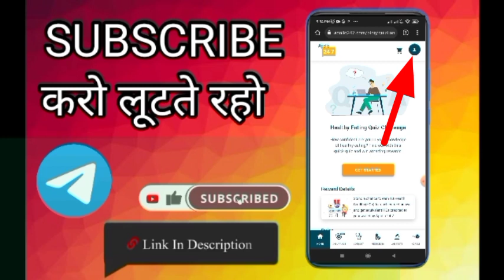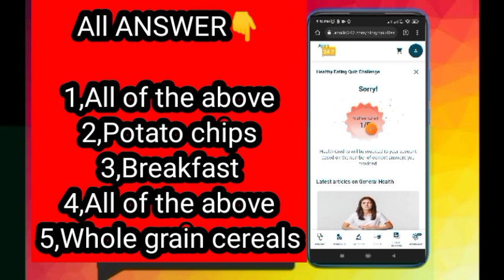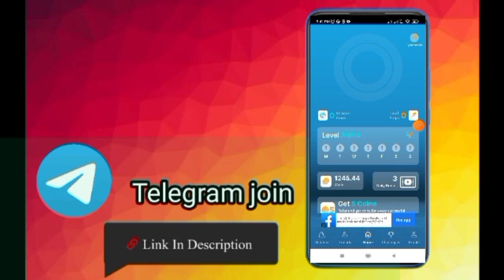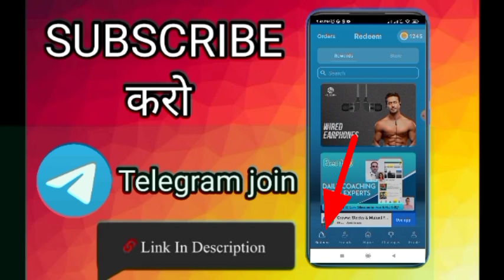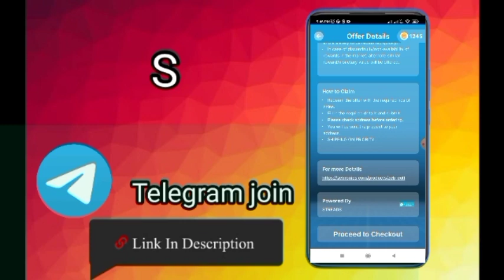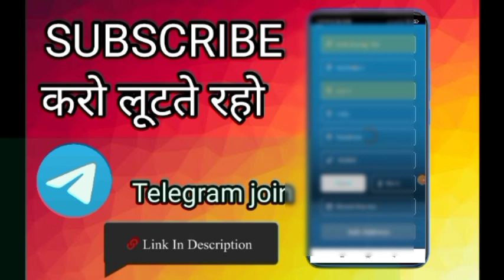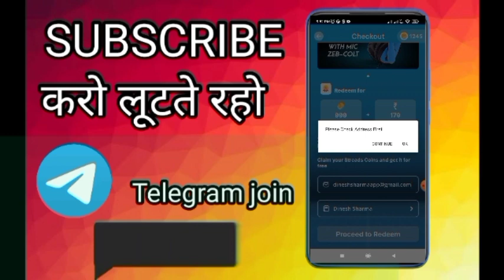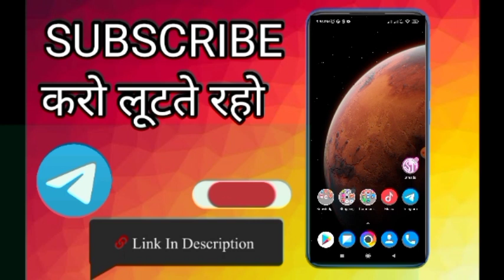Loot Offer 1Rs Free Sample Products Today New Free Shopping Loot Today Free Shopping Today11😱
___________________All_Link____________________

Invite Code👇
            DINEJT5P

today loot

madx gyan
Earning 8xया
Tech Pious
Guru Kaka
Kamate Raho
Loot unboxing
Rishav technical

free Apollo membership
Apollo free cycle membership
Apollo 247  free shopping
Apollo free medicines
Apollo free health credit
Apollo free HV